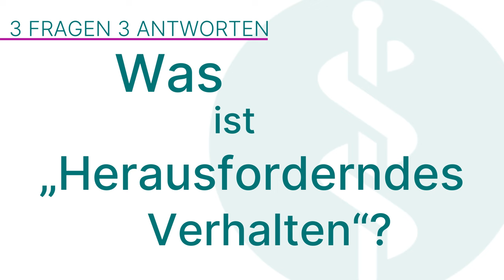Demenz-assoziierte Verhaltensauffälligkeiten: 3 Fragen 3 Antworten | Asklepios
Zum Krankheitsbild der Demenz gehören verschiedene typische Verhaltensweisen der Betroffenen, die für Angehörige nicht immer einfach bis hin zu sehr strapazierend sein können. Dr. Christiane Walter ist Chefärztin für Alterspsychiatrie am Asklepios Fachklinikum Göttingen. Sie erklärt, was genau mit „Herausforderndem Verhalten“ gemeint ist, was für Symptome die Betroffenen haben und wie die Verhaltensauffälligkeiten behandelt werden.